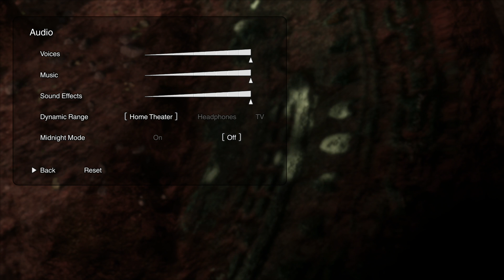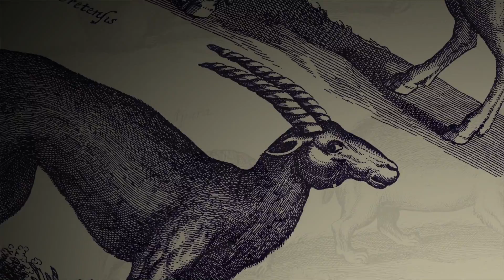The Last Guardian: #1 Kitty, Birdy, Doggy Thingy?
An endearing experience such as this only comes along so often in a lifetime & this title brings every bit of majestic wonder you can imagine. Hope you all enjoy the play through & be on the look out for ep. 2 coming: Saturday, Dec. 10th @ 12 pm PST!
What was your first impression of Shadow of the Colossus?

My Snapchat! ajapplesauce